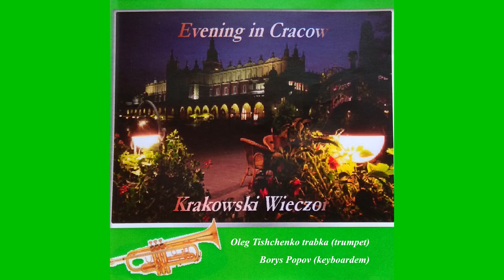Oleg Tishchenko 1-06-Adagio Vivaldi_Borys Popow